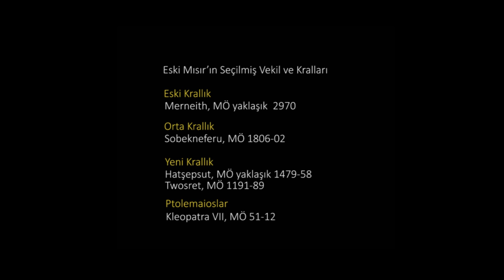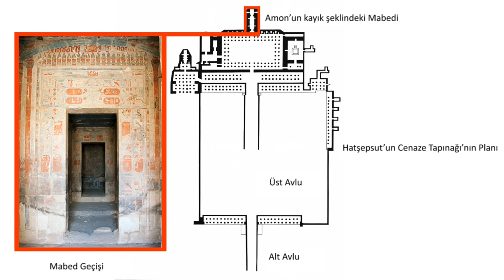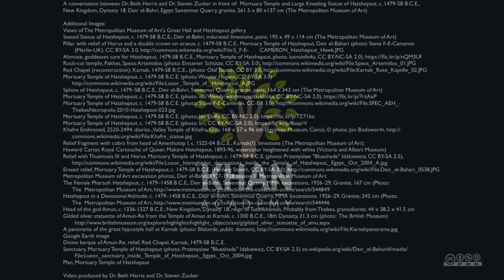Hatşepsut’un Cenaze Tapınağı ve Diz Çökmüş Büyük Heykeli | Yeni Krallık, Mısır (Sanat Tarihi)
MÖ 1479-58 yıllarından günümüze ulaştığı tahmin edilen Hatepşut'un Cenaze Tapınağı ve Diz Çökmüş Büyük Heykeli ile Antik Mısır uygarlığını daha yakından tanımak ister misiniz?

Mortuary Temple of Hatshepsut and Large Kneeling Statue, New Kingdom, Egypt